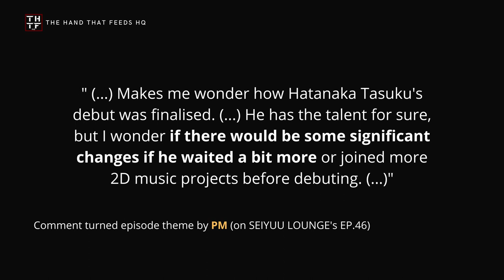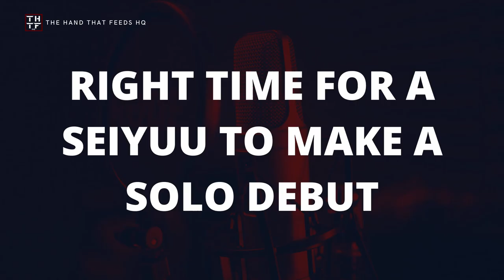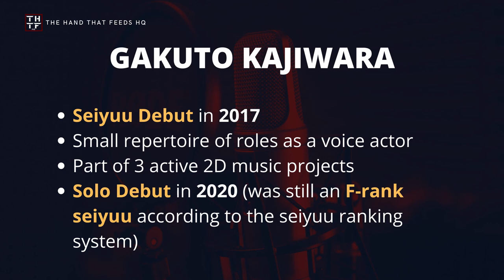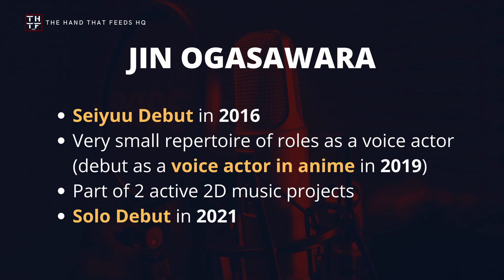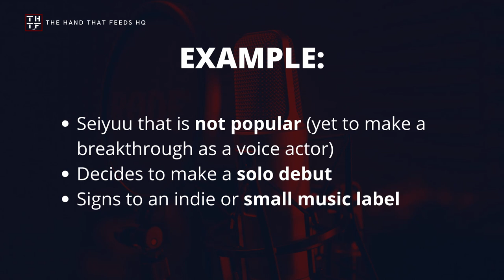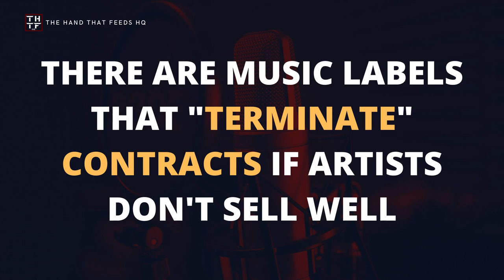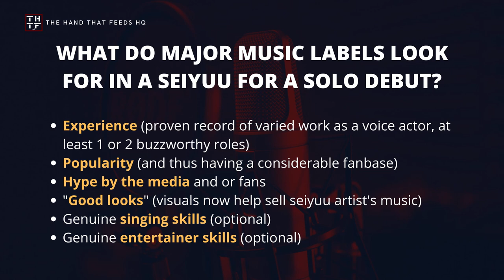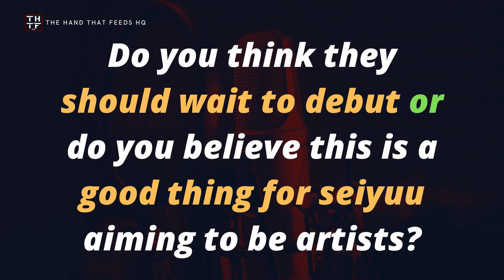SEIYUU LOUNGE EP50 - Seiyuu Artists: The New Trend of Rushing Solo Debuts [Part 1]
Up until 2019, seiyuu had to wait an average of 7 years before making a solo debut. However, in the last couple of years, a trend of rushing solo debuts is slowly taking over.

That trend raises a question: "Should seiyuu wait for the right time to make a solo debut or risk it all and rush their debuts?"

Just creating content that I'd love to follow in your shoes as readers, read and now, watch.

❗ COPYRIGHT ❗